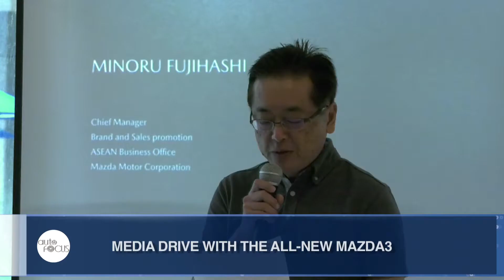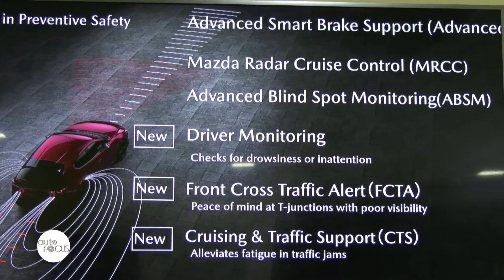Media Drive With The All-New Mazda3 | Industry News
Mazda Philippines recently took members of the motoring media up North to Pampanga and Baguio for a test drive event featuring the all-new Mazda3.